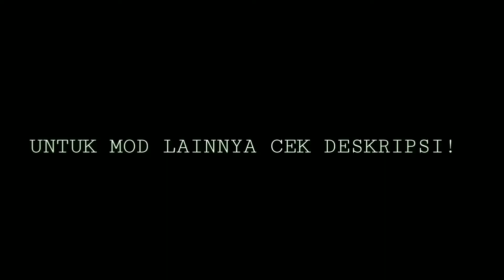Share! 2 MOD BUSSID TRUCK CANTER 2022 | MediaFire NO PW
Rilis! 2 MOD BUSSID Truck Canter 2022 | LINK MediaFire No pw / Tanpa Password

setelah sama telah berbagi / share mod bussid truck canter selama 1 tahun lebih, kini Sam akan share mod bussid truck terbaru 2022 yang gak kalah dengan mod bussid full anim no password sebelumnya! Mod bussid truck canter ini saya share melalui link mediafire serta tanpa pw agar agan agan mudah men-download nya! 🤡

YUK GAS KEUN! ⛽
LANGSUNG SEDOT GAN😛

LIVERYNYA SAM! 🤡

LIVERYNYA SAM! 🤡

❗LAPOR JIKA MENGALAMI KENDALA MASALAH PERTANYAAN APAPUN

TRACK🎵🎶